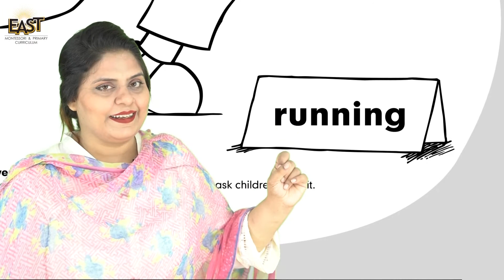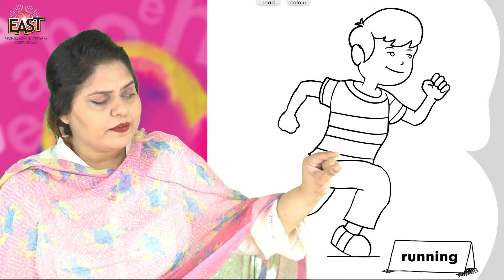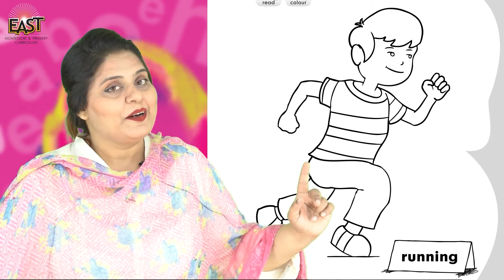Pre Year 1 School Day 89 English Day 89 Revision